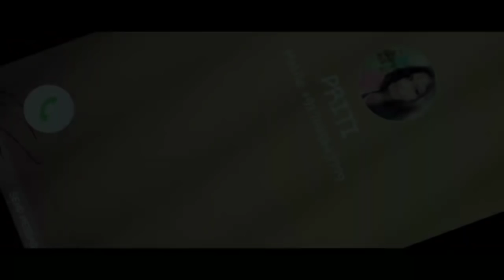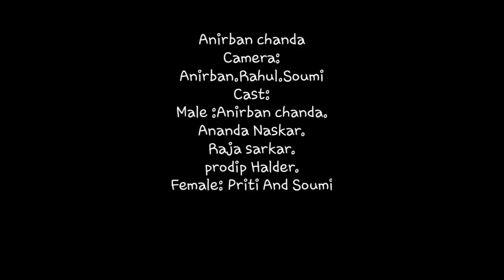Maahi Ve Unplugged | Emotiolal Love Story 2018 | Rahul Jain-Cover| Neha Kakkar | New Hindi Song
Maahi Ve Unplugged||Very Emotiolal Love Story 2018||Rahul Jain-Cover||Neha Kakka

EXcuse Me Present
Song : Mahi Ve Unplugged Cover By Rahul Jain

Song Cradits:
Singer: Neha Kakkar
Cover Singer: Rahul Jain
Lyrics: Kumaar
Label: T-series

Original Song Credits:
Flim: Kaante
Song Name: Maahi ve
Singer : Richa Sharma
Lyriest : dev Kohli

Cast::
Anirban Chanda
Monjulika
Soumi

Story*Produce*Direction*Video Editing::
An

Maahi Ve Unplugged||Very Emotiolal Love Story 2018||Rahul Jain-Cover||Neha Kakkar